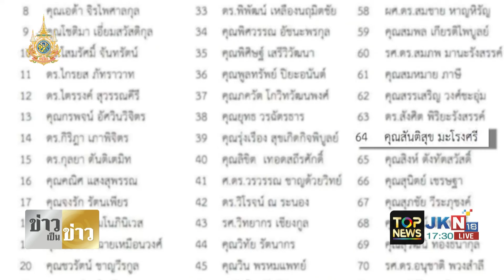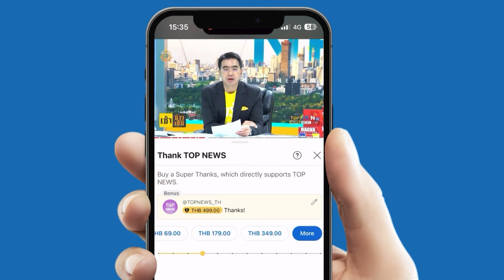"สันติสุข" คว้าศิษย์เก่าดีเด่น ในวาระครบรอบ 75 ปี คณะเศรษฐศาสตร์ มหาวิทยาลัยธรรมศาสตร์